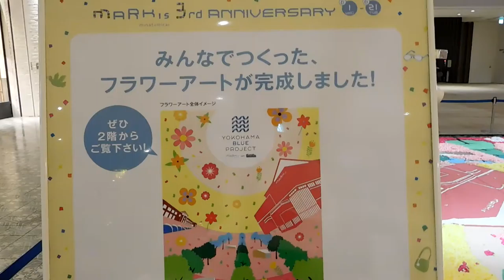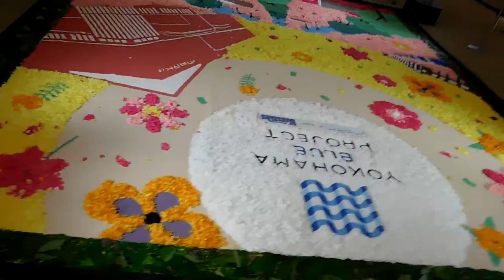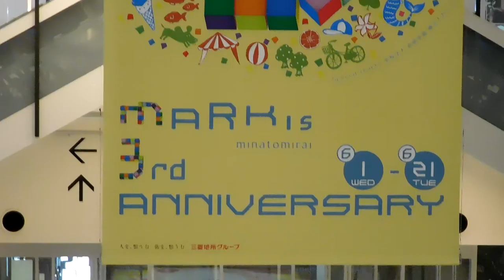DSCN0673マークイズみなとみらい20160607インフィオラータ